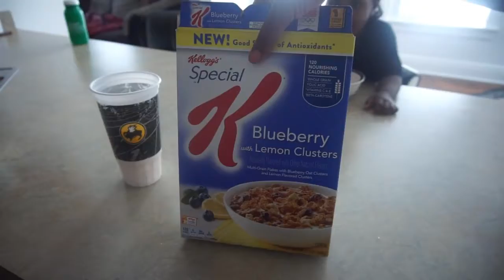ON TO NEW ADVENTURES!!!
THANK YOU ALL FOR COMING BACK AND WATCHING OUR VIDEOS. WE REALLY APPRECIATE IT. AND DONT FORGET TO...

LIKE THIS VIDEO UP